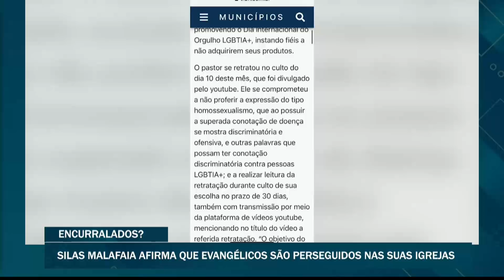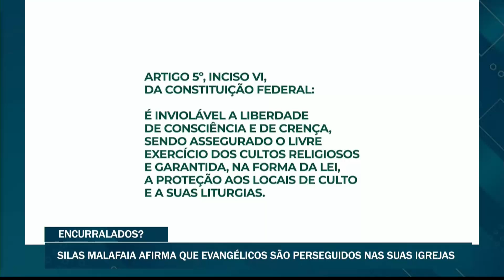ENCURRALADOS? - SILAS MALAFAIA AFIRMA QUE EVANGÉLICOS SÃO PERSEGUIDOS NAS SUAS IGREJAS